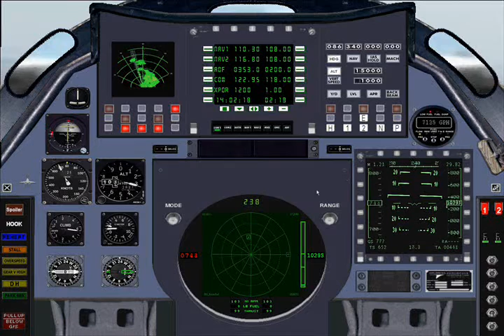Dogs of War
Black Ops, Carrier Ops